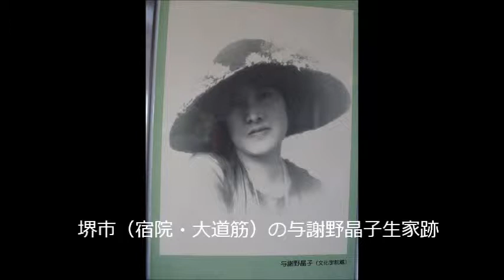堺市（宿院・大道筋）の与謝野晶子生家跡（2014 4 20）